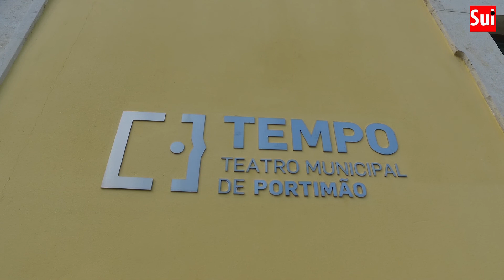Empreendedorismo jovem na Beta Talk de Março